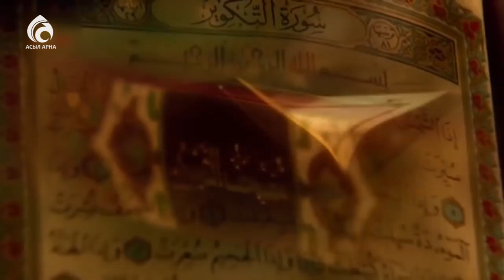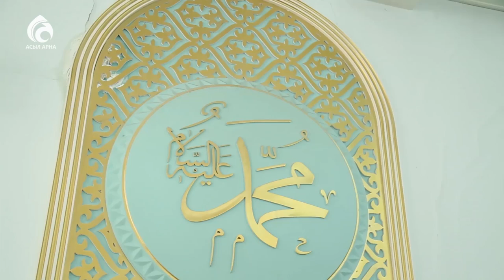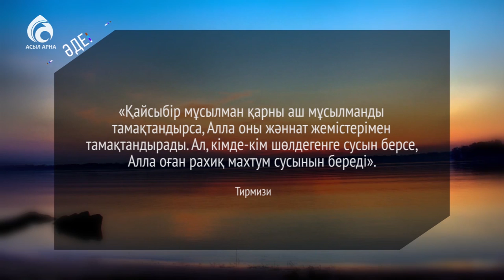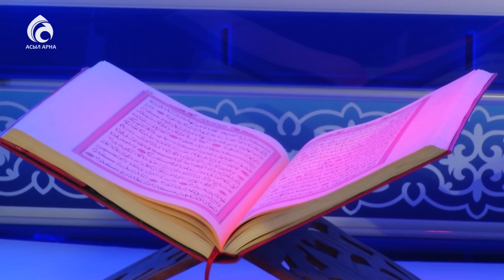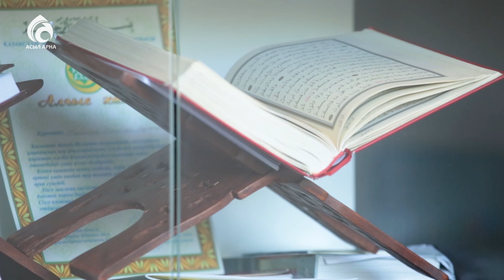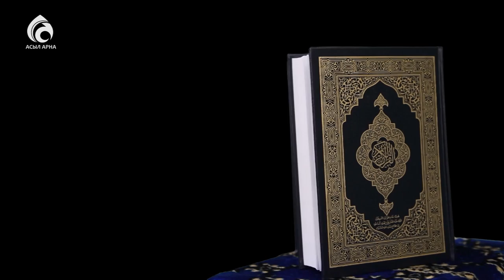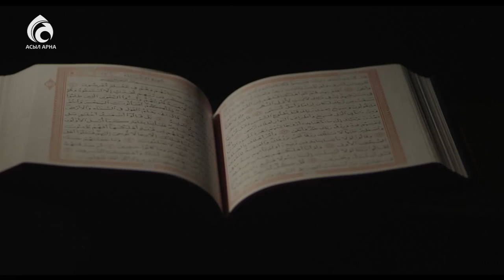Оразадағы құлшылық түрлері \ Әдеп әліппесі \ Асыл арна